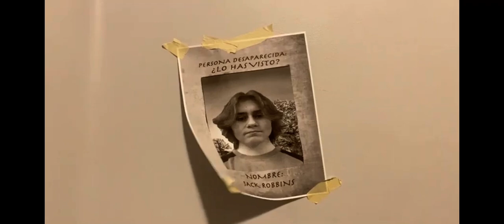The Case of Jack Robbins (subtitles)